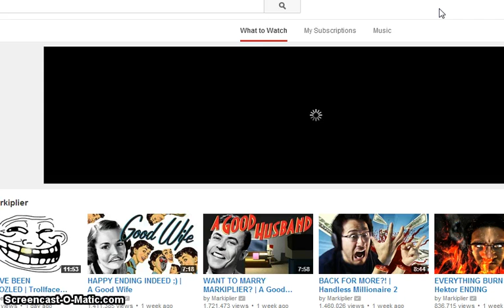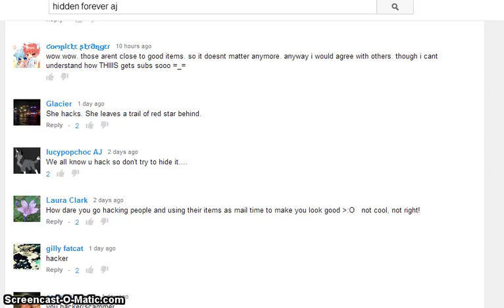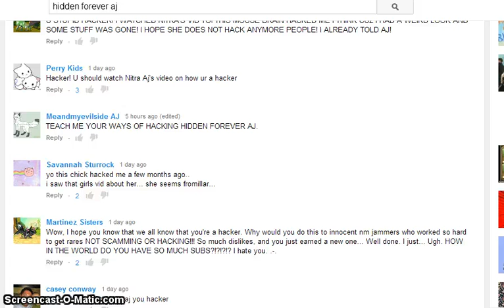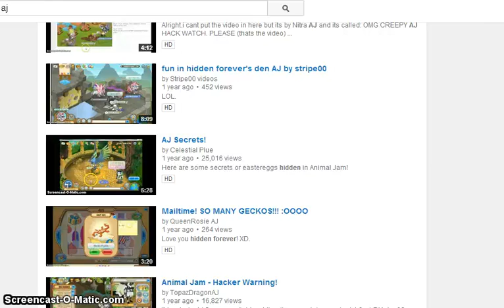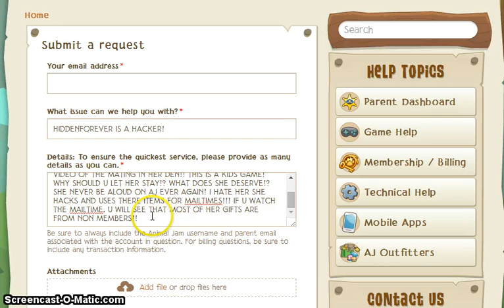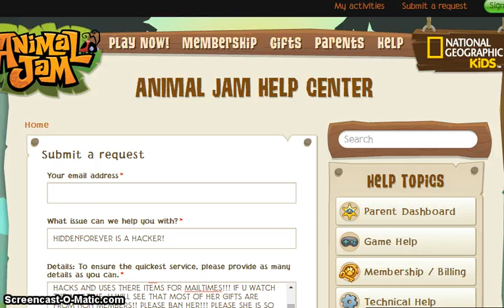prt 2 of i hot hacked! prt 3 coming out!!!